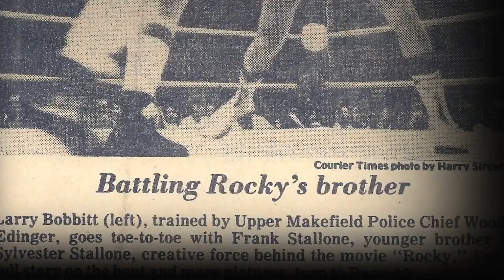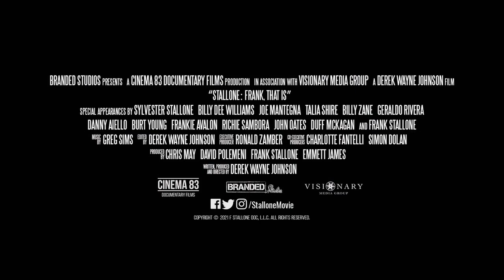'Stallone: Frank, That Is' Trailer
'Stallone: Frank, That Is'
An inside look into the fascinating life, career and survival of the most unknown famous entertainer in Hollywood.
Starring: Frank Stallone, Sylvester Stallone, Arnold Schwarzenegger, Billy Dee Williams